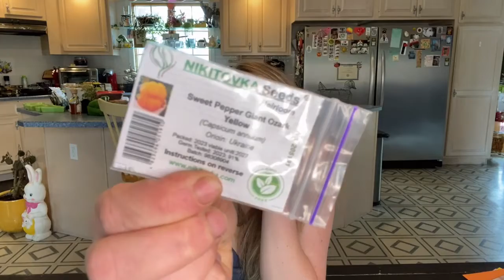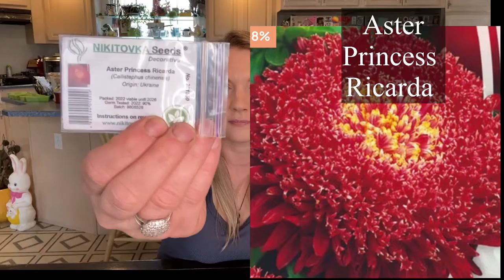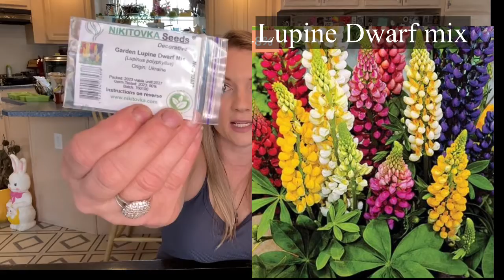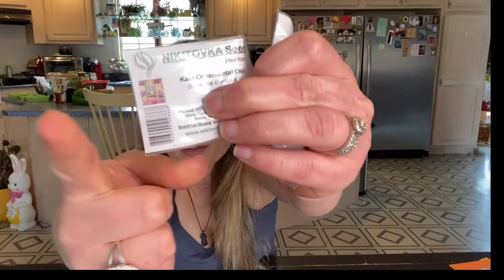NIKITOVKA SEEDS HAUL/$1.19 a pack of seeds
Hi everyone!!! This video is a haul of the seeds I purchased from Nikitovka Seeds.  This is an incredibly affordable place to purchase all kinds of fruit and vegetable seeds. Most are only $1.19 each pack and comes with a really really decent amount of seeds. I hope you enjoy the haul. Have a fantastic day everyone!

If you would like help support my channel by shopping through my Amazon link anything you were already going to purchase can be purchased through this link and it will help support my channel